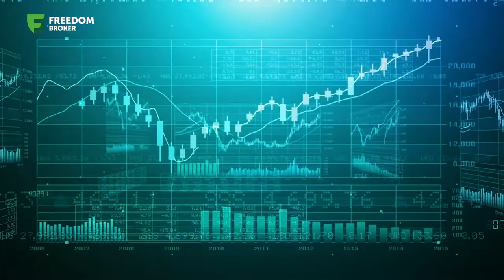Freedom Broker Armenia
Freedom Broker Armenia is an investment company that is a part of Freedom Holding corp., trading symbol FRHC.